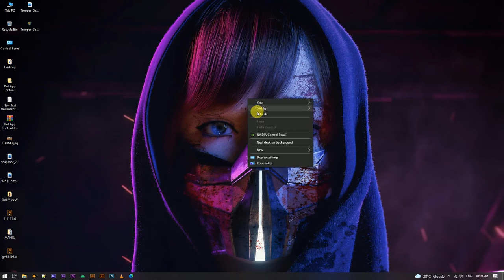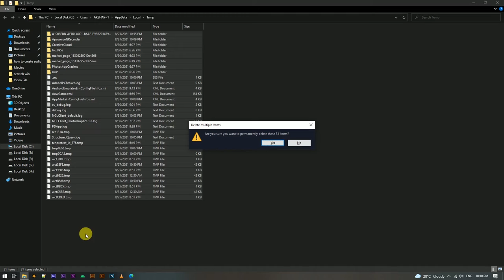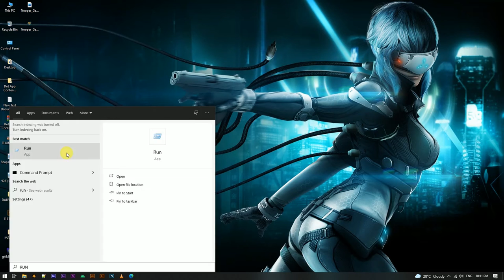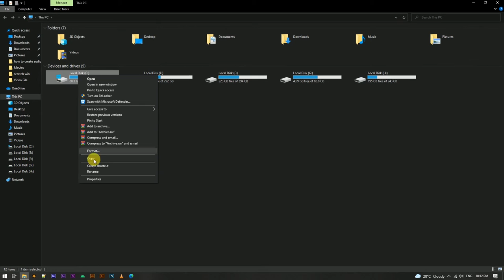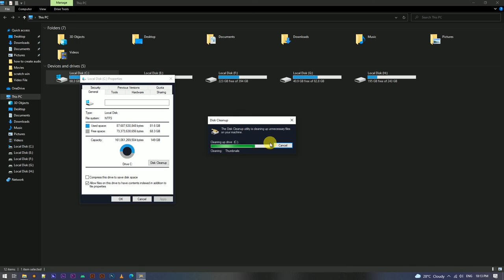How to Speed Up Your Windows 10 Performance | Boost my PC | Best Settings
In this step-by-step tutorial, learn how to  Speed Up Your Windows 10 Performance | Boost my PC | Best Settings.
 Don't Skip This Video.
Keep Supporting💪
Keep Loving ❤
Keep sharing⤴